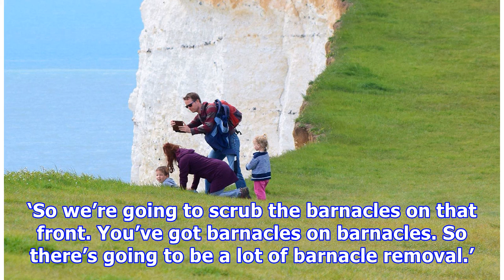Tesla boss Elon Musk just made an expensive but hilarious mistake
Tesla shares dropped by 7% today after Elon Musk refused to answer ‘boring’ questions from Wall Street experts and analysts. In a conference call on Wednesday, Musk refused to answer questions from analysts on Tesla’s capital requirements, saying dull ‘are not cool’. Parents let toddlers pose for photo over 500ft cliff at Beachy HeadHe instead took the unusual step of taking more than a dozen consecutive questions from YouTube investment channel HyperChange TV, who had previously recommended buy...